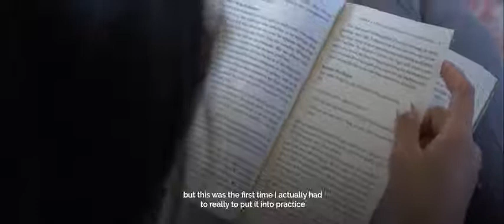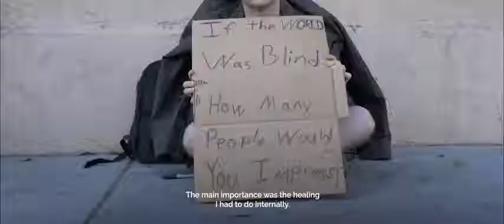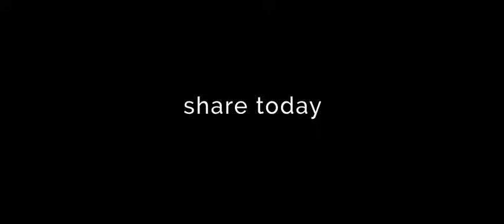I've Never Seen A Strong Person With An Easy Past by Jay Shetty {Anamul}